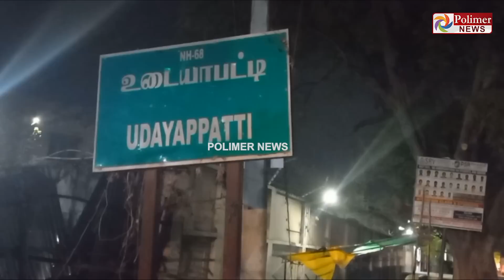விடுதலையான சில நாட்களில் சேலத்தை உலுக்கிய ரவுடி படுகொலை ..!